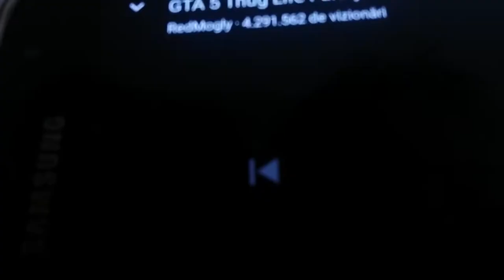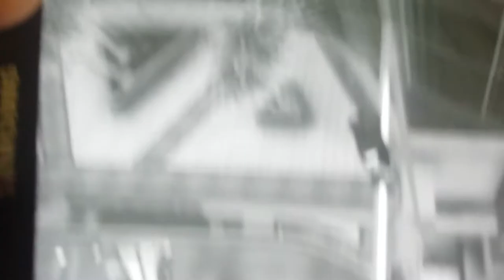gta cu Vlad